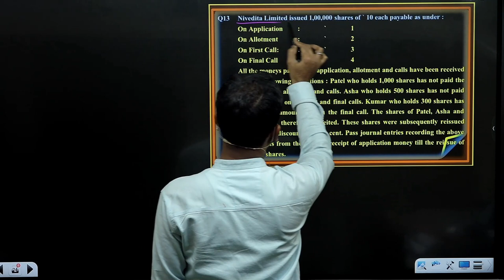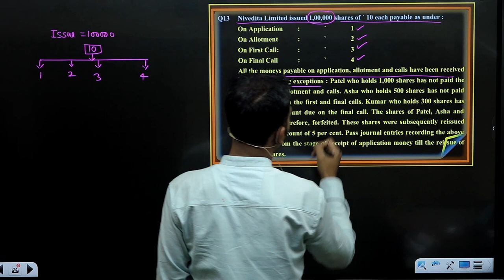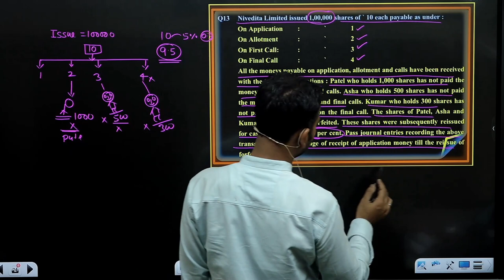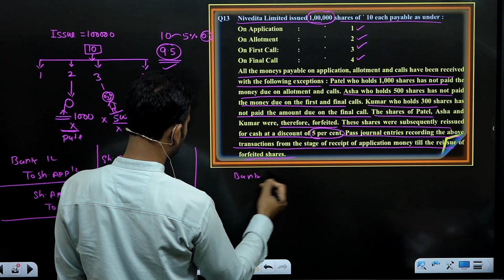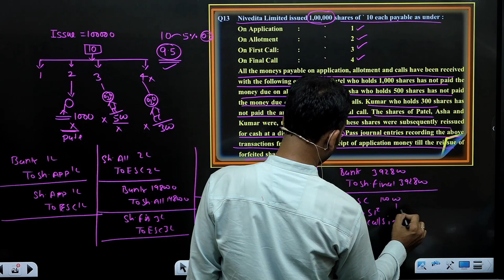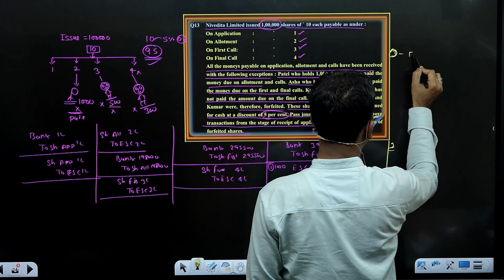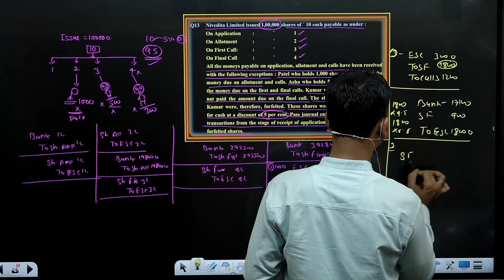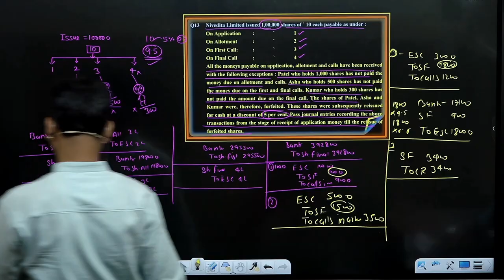corporate account for bcom | share forfeiture | issue of shares | part 21 | nep du sol | by anuj sir